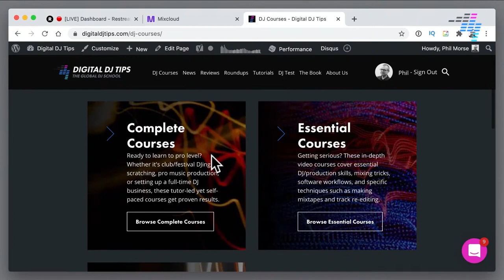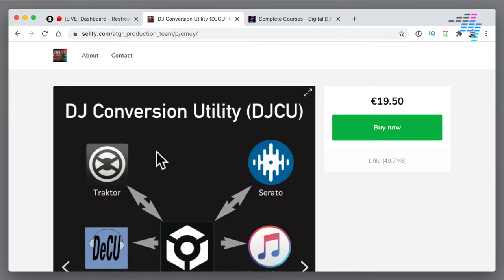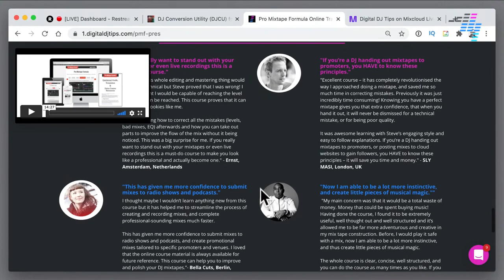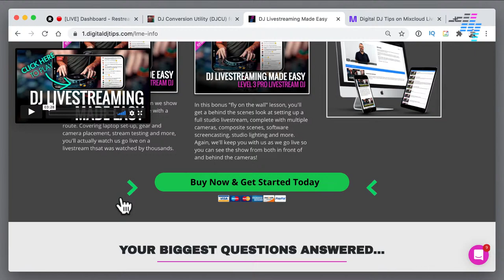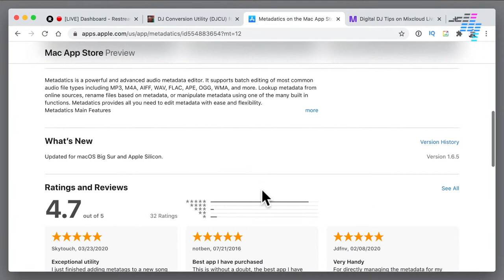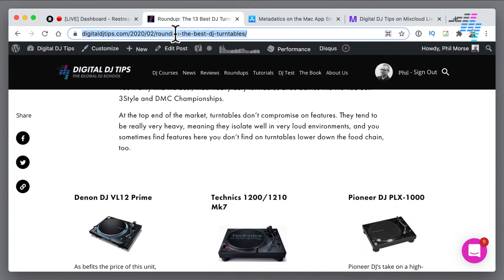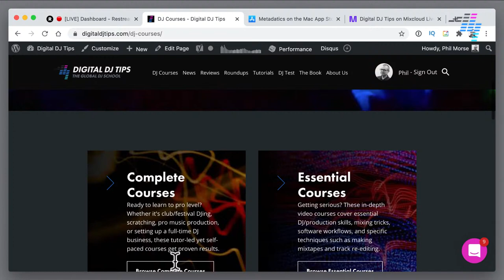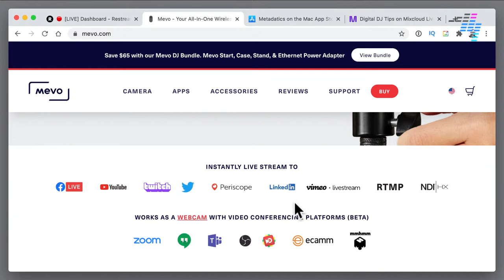Thursday DJing Q&A Live with Phil Morse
Digital DJ Tips founder Phil Morse is live to help you with all your DJing and DJ/producing questions, queries and challenges. Get involved!